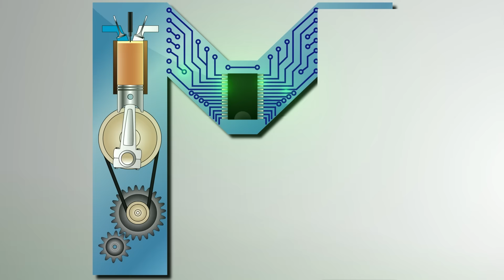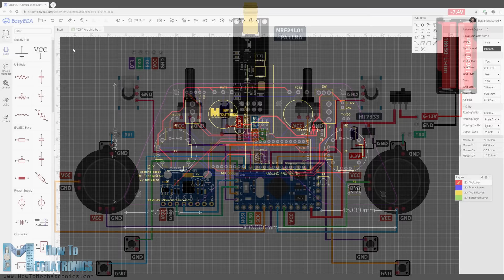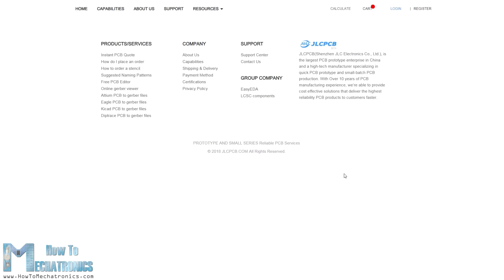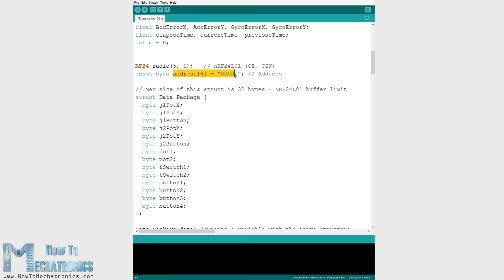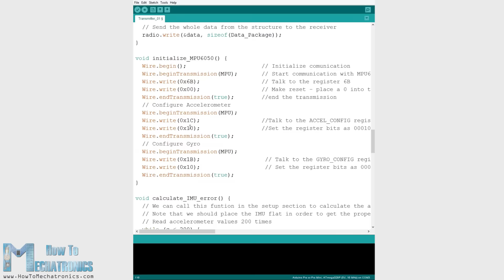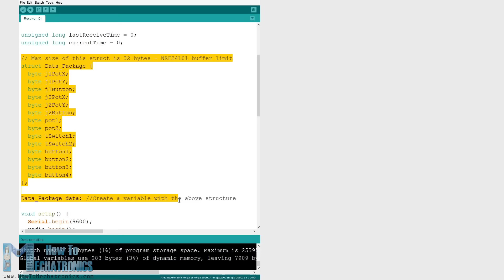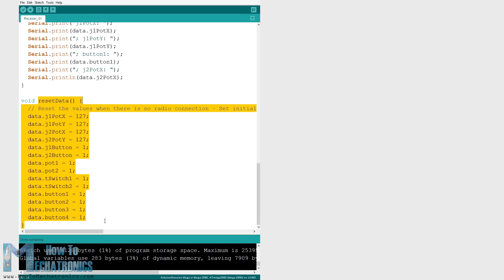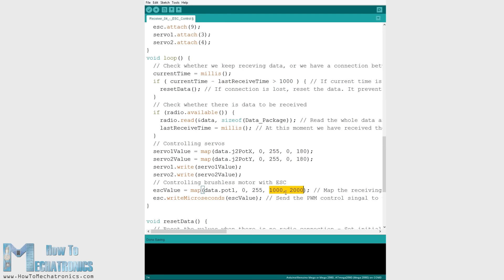DIY Arduino based RC Transmitter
Amazon.com:
NRF24L01 module
Arduino Pro Mini

In tutorial we will learn how to build a DIY Arduino RC transmitter. Very often I need wireless control for the projects that I make, so therefore I built this multifunctional radio controller which can be used for pretty much everything.